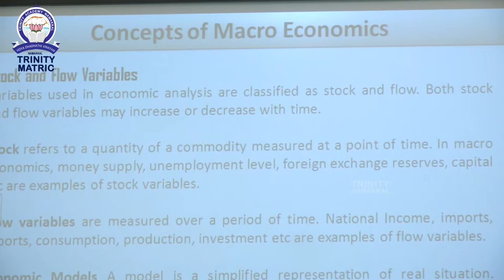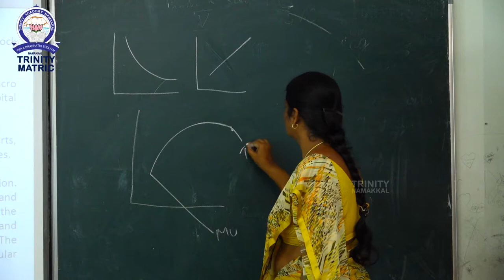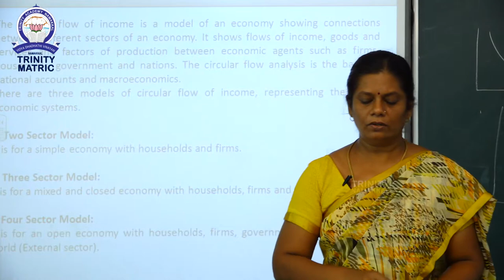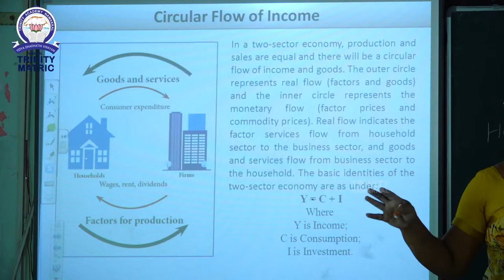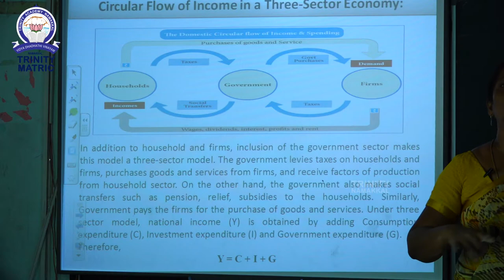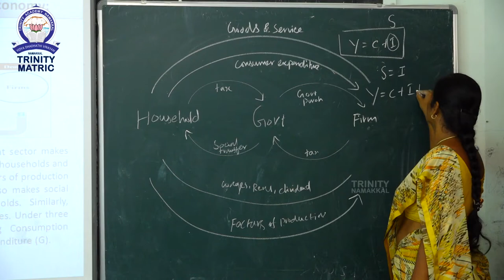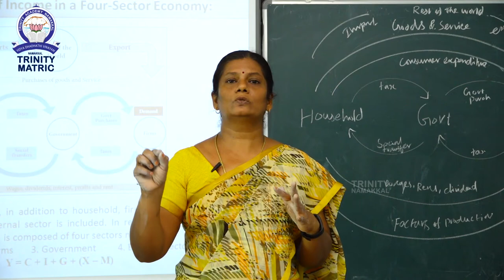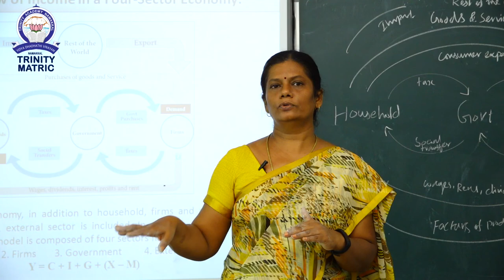XII STD ECONOMICS CONCEPT OF MACRO ECONOMICS